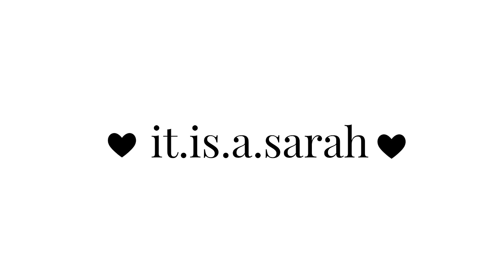It Is A Sarah | Episode 130 (EN)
Welcome to my knitting podcast in English 🤎!

I'm coming to you from the Netherlands so excuse my Dutchy English.  I enjoy all the inspiration in the worldwide knitting community so much. I would love to share my 'handwerk perikelen' (also known as crafty adventures) with you.

My daughters crochet books
Kawaii Crochet  & Kawaii Crochet Garden
Melissa Bradley

My daughters sweater
Towns Sweater - Ozetta

YOUTUBE MEMBERSHIP
Become a member of my channel if you want to have a heartjumping moment every Friday with an extra episode in which I share my crafty adventures and (try to) answer your questions:

Liefs,
Sarah 🧶